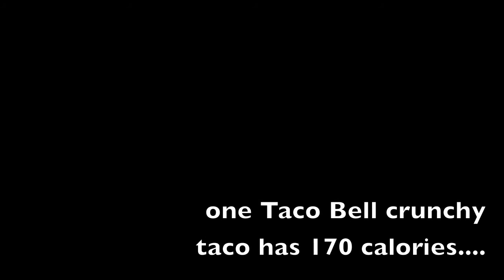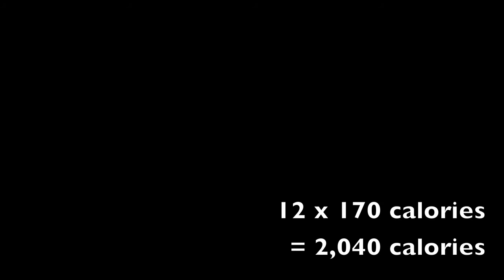the 12 taco challenge.mov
Casey eats a Taco Bell 12 for $10.